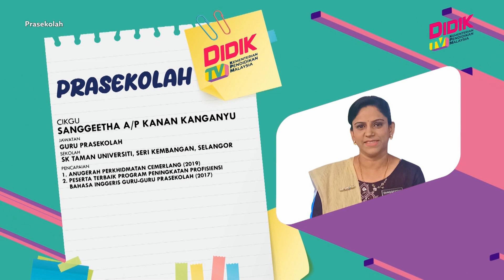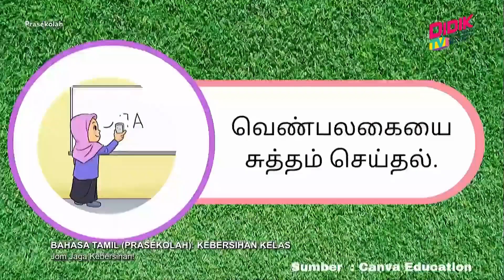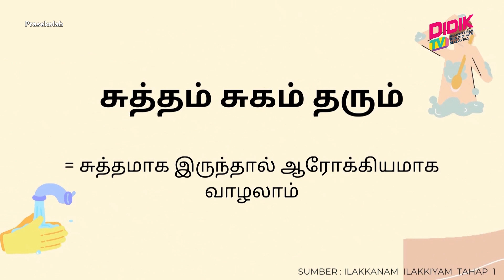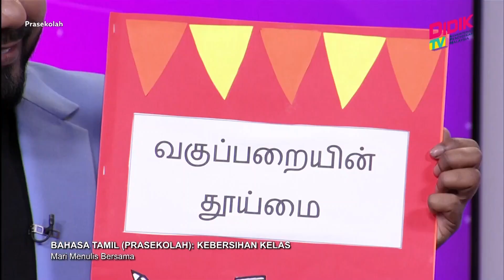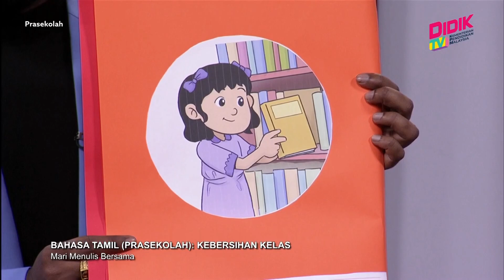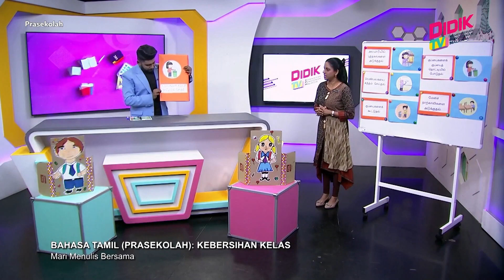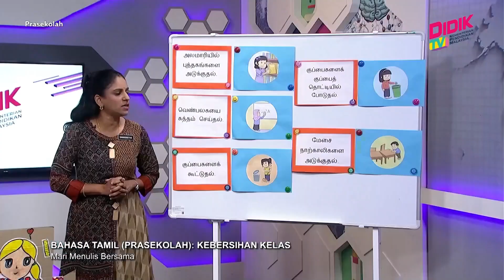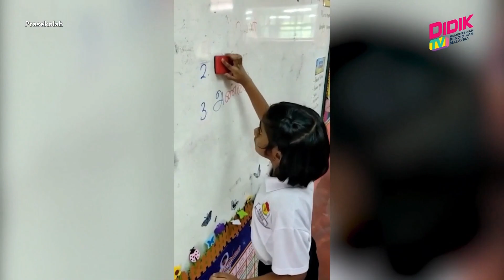Prasekolah (2022) | Bahasa Tamil: Kebersihan Kelas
Tajuk: Bahasa Tamil: Kebersihan Kelas
Guru: Sanggeetha A/P Kanan Kanganyu
Episod ini akan membolehkan murid mempelajari cara-cara menjaga kebersihan kelas.Murid juga akan dapat menyatakan kepentingan menjaga kebersihan kelas .Selain itu murid juga akan menyalin ayat mudah tentang cara-cara menjaga kebersihan kelas.Akhir sekali murid akan hasilkan tong kitar semula dengan bimbingan guru